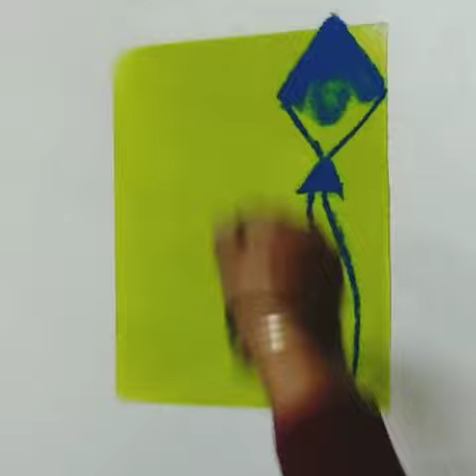Haldi kumkum sankranti special rangoli design | संक्रांती विशेष रंगोली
संक्रांती विशेष रंगोली

makar Sankranti easy rangoli
makar sankranti rangoli designs
makar Sankranti rangoli simple
makar Sankranti special Rangoli
makar Sankranti rangoli new

हळदी कुंकू रंगोली
हळदी कुंकू रंगोली स्पेशल
रंगोली by classic art
sankaranti special rangoli
संक्रांती विशेष रंगोली
rangoli by classic art

Any  related query or suggestions please comment/mail

Heartly thanx for our support don't forget to _